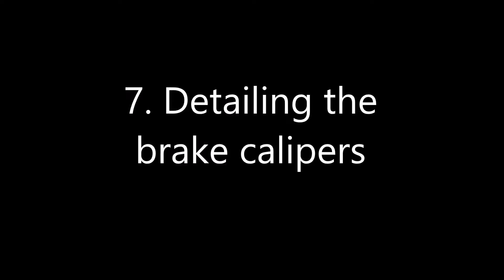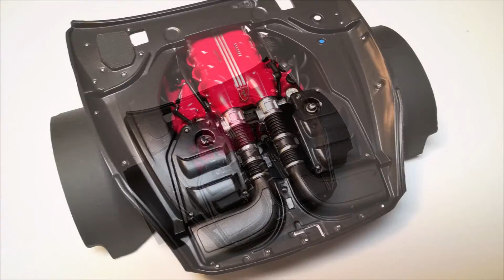Step by Step Ferrari California T Hamann 1:18 Hotwheels Elite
In my video  I show this Custom Model Car Diecast step by step

Model: 1:18 Ferrari California T Hamann by HW Elite

List of the improvements:

- New black flocking
- New seats
- Improvements on engine
- New black bordeux interior
- Painting red and apply decal brake discs
- New black wheels with aluminium ring and 27 metal rivets for each wheel
- New carbon center cap and horse Ferrari on  wheels
- New Tires on wheels
- Lower suspension
- New seat belts
- Flocking adhesive in  the roof and trunk hood
- Paint the rear lights
- Detailing the front lights
- Paint in mate black the front grill
- New black horse front and rear of the car
- New black FERRARI on trunk
- New decal Ferrari on hood
- New matt grey  paint on bodywork
- Full carbon fiber interior
- New glossy carbon fiber in the bodykit
- Paint the radiator